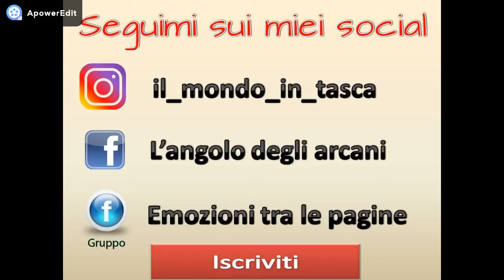La bottega svedese - Ikea Haul - Svuota la spesa